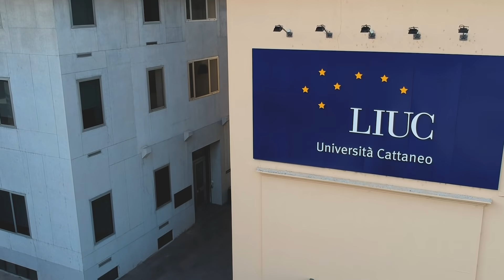Scopri la LIUC - Università Cattaneo!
Rapporto con imprese e spirito internazionale fanno della LIUC - Università Cattaneo l’Ateneo per il tuo futuro.  Lo studente entrerà a far parte di una comunità in cui soggetti diversi – docenti, imprenditori, professionisti – concorrono a generare opportunità e costruire competenze.

Scopri i nostri corsi di laurea triennale e magistrali in Economia Aziendale e Ingegneria Gestionale ➡️